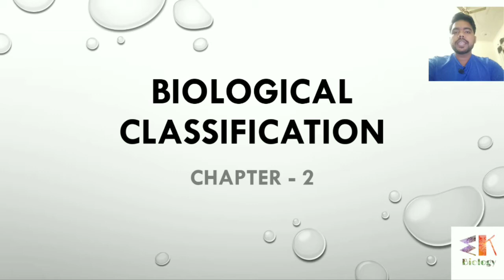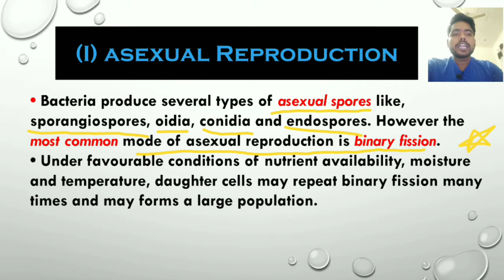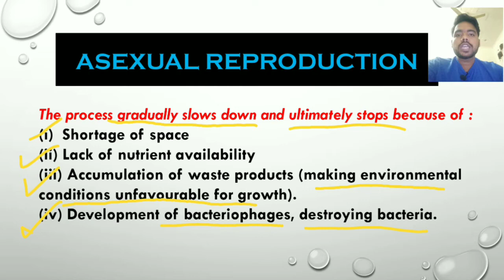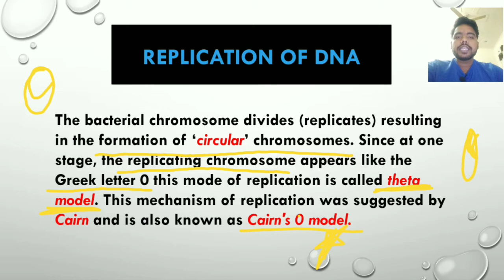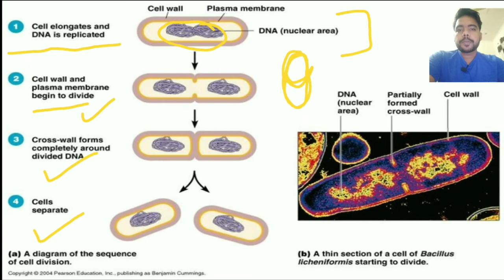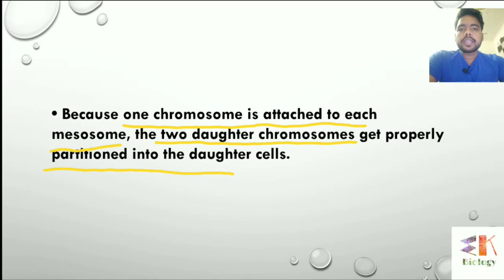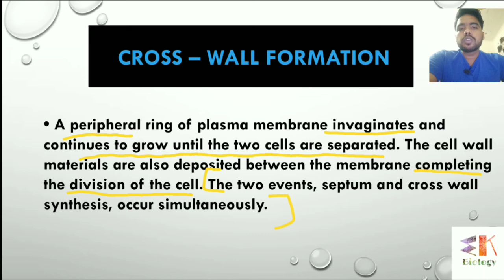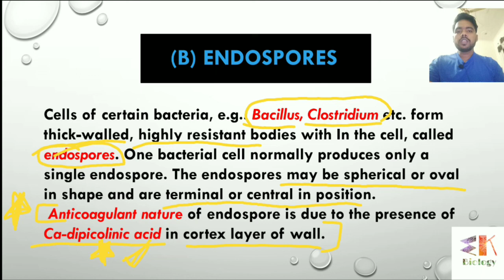Biological Classification class 11 | Binary fission of bacteria | binary fission in hindi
In this video we study following topics :
1.Reproduction in Bacteria
2.Asexual Reproduction and Sexual Recombination
3. Asexual Reproduction By Binary Fission
4. Endospore
5. Three Steps Of Binary Fission
 (I) Replication of DNA
(II) Mesosome Formation and Membrane Formation
(III) Crosswall Formation

Thanks.

cell division crash course
cell division mac 10
cell division meiosis
cell division mitosis
cell division mitosis and meiosis
cell division under microscope
cell replication
cell wall
chapter 2 season 1
csbe board biology
growth and reproduction in bacteria class 11
how to draw binary fission in bacteria
kingdom monera
kingdom monera reproduction
kingdom monera reproduction - binary fission
mcat biology
mcat review
neet exam
reproduction in bacteria class 11 in hindi
reproduction in bacteria class 11 in tamil
sexual reproduction
asexual reproduction in bacteria
bacterial cell
bacterial cell division
bacterial cell division and growth
bacterial cell division bsc 1st year
bacterial cell division by binary fission
bacterial cell division in hindi
bacterial growth
bacteriology
binary fission
binary fission bacteria
binary fission in bacteria
binary fission in hindi
cell division, chapter 2
reproduction in bacteria class 11
reproduction in bacteria in hindi